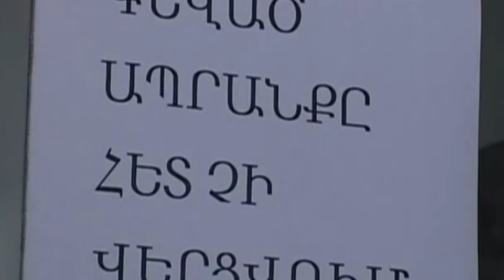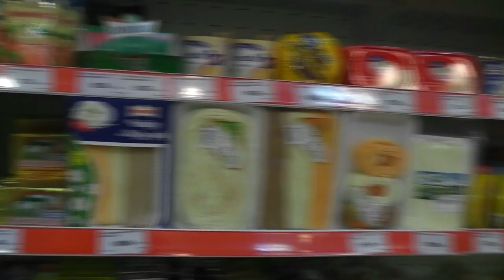09. Սպառողի իրավունքների պաշտպանության օր 11.03.2018